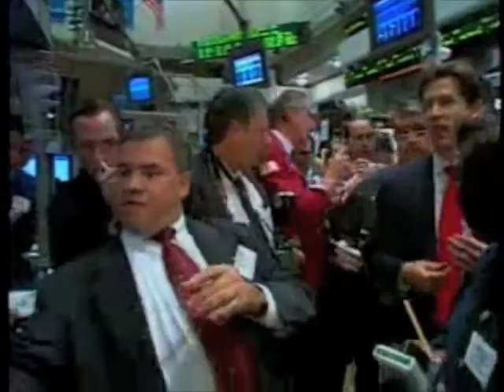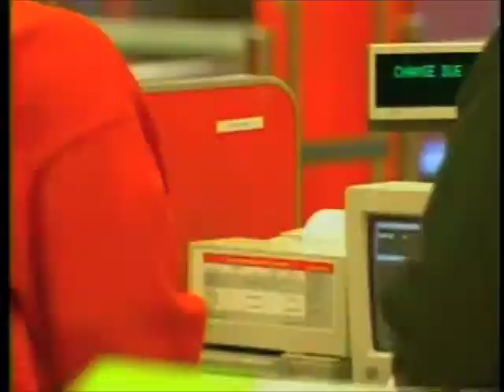HBS TV Market Minute with Mia Saini 11/17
A daily look at Wall Street